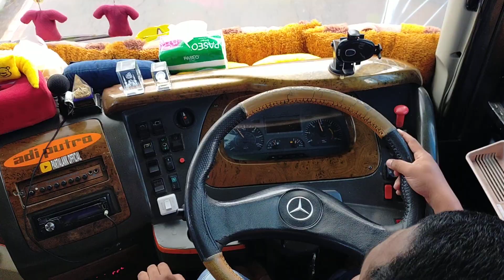BANG SANGKOT TIDAK IKUT KE LOKET PERINTIS...‼️BUS ALS 253 MENUJU KOTA MEDAN